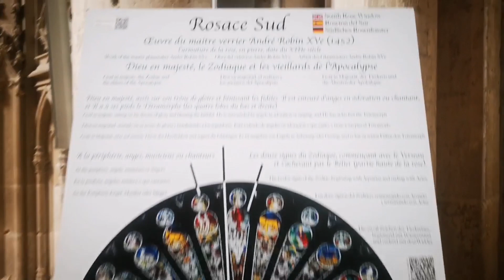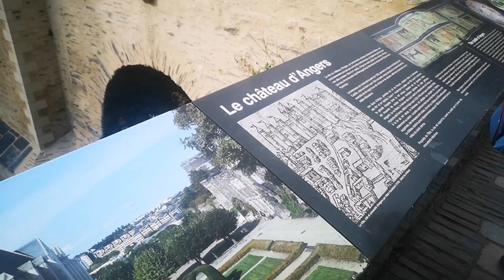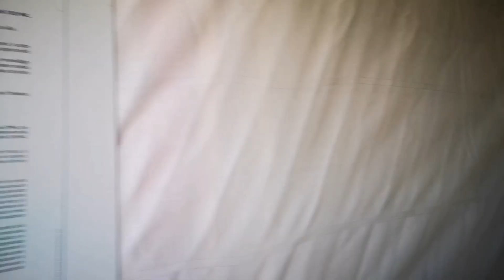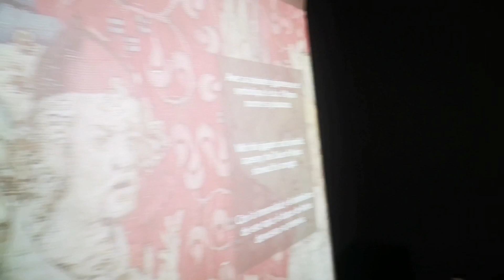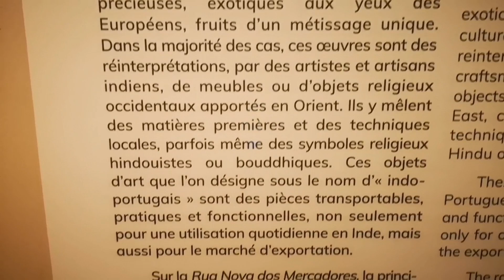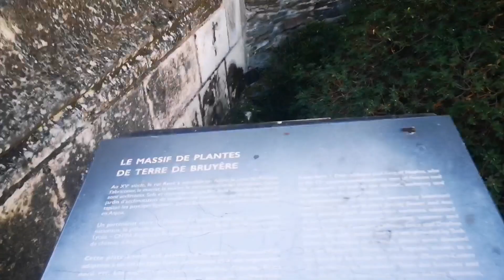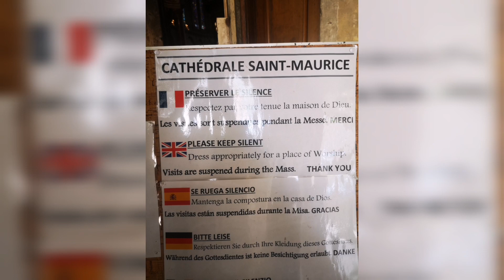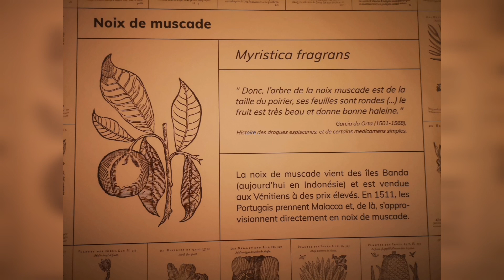je perds un bijou de famille... 💍................ Angers Hors-serie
Visite de la cathédrale st Maurice et du château d'Angers.
Un moment magnifique.
Préparation d une incroyable aventure, plus de 1600km,et surtout du jamais vu, je vais crée une nouvelle voie de compostelle. A suivre...
Je te mets le lien de mon compte PAYPAL, il n y a pas de petites sommes, a partir de 1€..
Merci à toi, chère (cher) ami e s
Amicalement
Jean Philippe